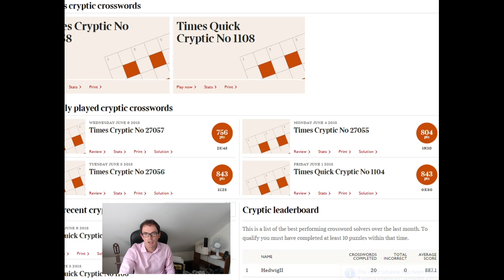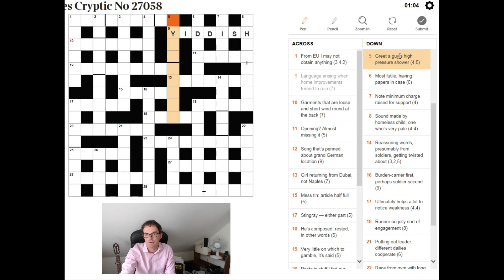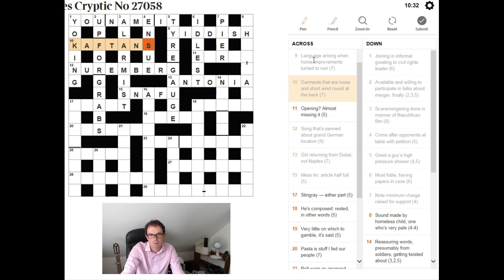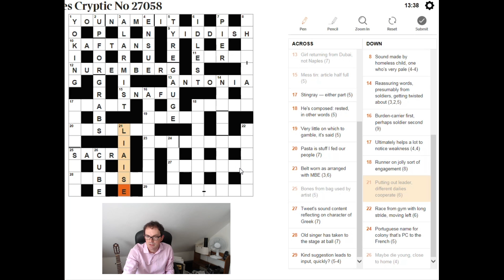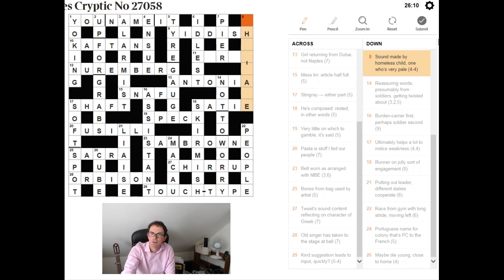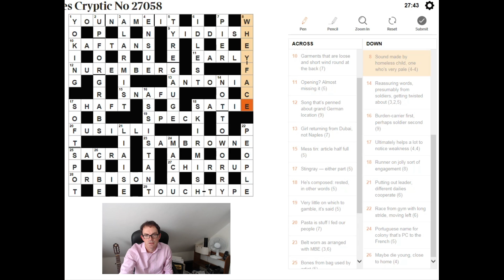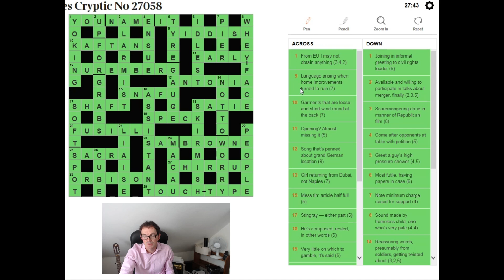Cryptic crosswords explained - Beginner video: 7 Jun 2018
Simon explains how to solve The Times crossword on 7 June 2018.